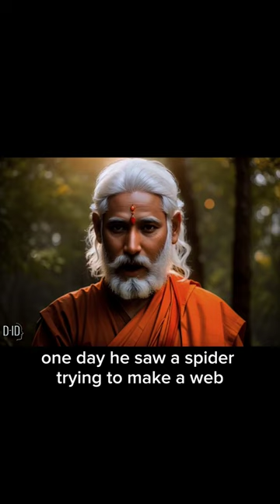The King's Comeback: A Lesson from the Spider's Web 😱😱🔥🔥 Follow @ambitionarcade01 for more